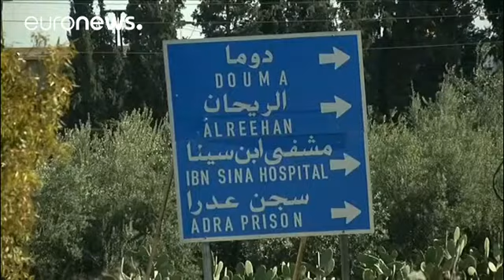Ghuta verso la capitolazione: accordo con i ribelli?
Evacuazioni, bandiere siriane issate e comunicati roboanti: Damasco sostiene che la riconquista della Ghuta orientale sia a un passo: "Allontanato il principale gruppo ribelle".…